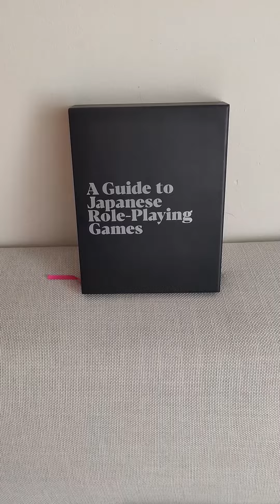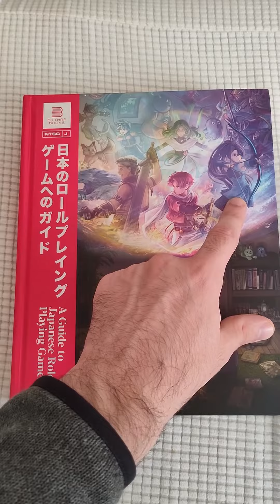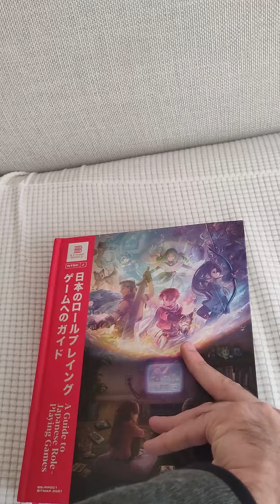Read of the Week - A Guide to JRPG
ברוך הבא לסרטון הראשון בסדרת Read of the Week.
היום אסקר ספר מיוחד לכל חובבי משחקי התפקידים, וגם לאלו שלא.

►Skype: kfirosi13